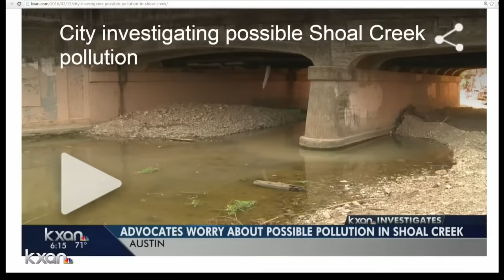Shoal Creek pollution investigated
The Shoal Creek Conservancy believes construction is hurting the creek